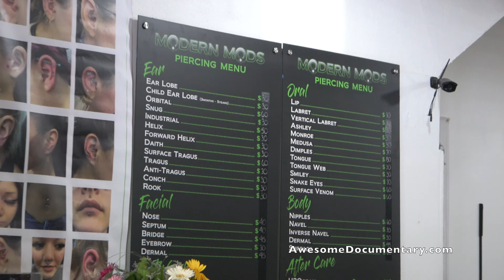Sturgis Motorcycles Rally Custom Bike Show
@Primecutpro  Legendary Buffalo Chip is the best place for live entertainment in the Black Hills. So many Awesome bands/performers have played the Wolf Man Jack Stage. Puddle of mud played. The Silverado Franklin casino has a bikini contest hosted by the International Bikini team. We stop by and see our friends at the Big Engine Bar then film the bike show at the Crossroads